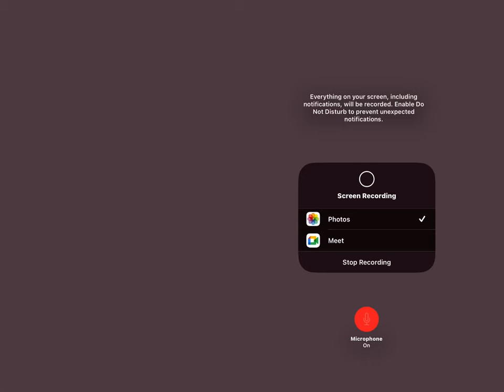Unfinished Transformations Feather peacock